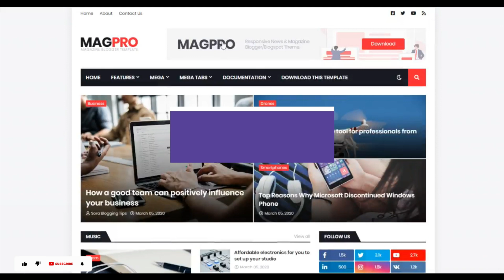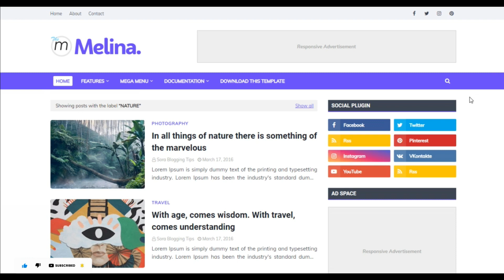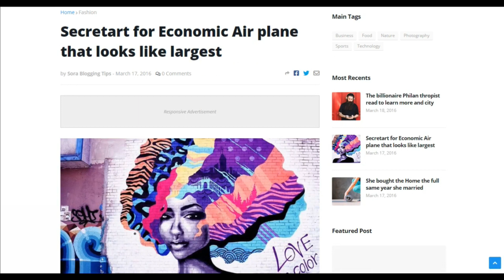Premium blogger template free download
Premium blogger template free download Install our Youtube Browser Extension and Get More Views TOP 10 Best FREE Blogger Templates For AdSense Approval || SEO  Template Blogger SEO Premium Free Blogger Templates for AdSense Approval Sinhala | Top Free Blogger Top Free Modern Premium Templates/Theme For Blogger Fast how to download and install free blogger templates free Top Blogger Themes Newspaper 11 Free | Free blogger premium

I have shared the best free Blogger templates of all time. Download A Collection of Free Responsive Blogger Templates. Download High Quality and Latest Free Blogger Templates. Best FREE Blogger Templates Free Blogger Templates For AdSense Approval. In this video, i teach you about best blogger templates.